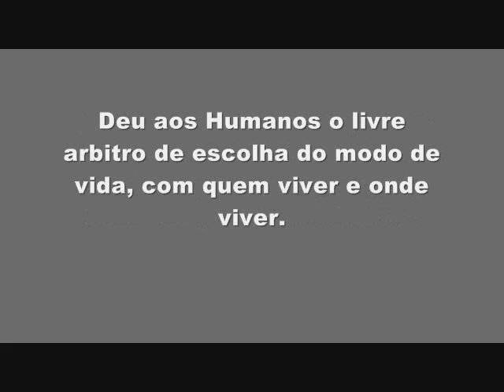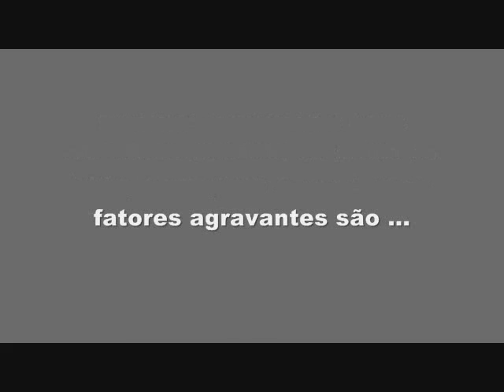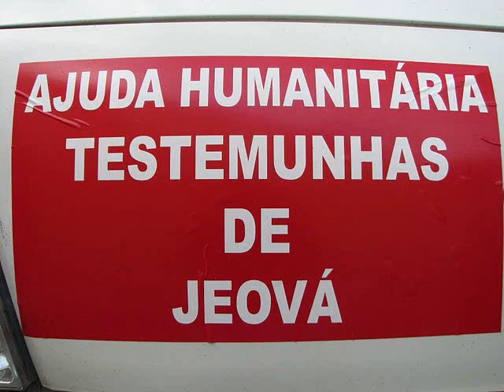Testemunhas de Jeova no Rio de Janeiro, Teresópolis e Nova Friburgo Janeiro 2011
Teresópolis e Nova Friburgo    um irmão da Comissão de Filial,  fez um breve relato de cerca de  meia hora da visita dele à Região para orientar Comissão de Ajuda Humanitária segundo novos parâmetros da Organização, depois da visita zonal, tendo enorme experiência na República  Domincana, parte da Comissão de  Ajuda Humanitária para Haiti.

Ajuda muito prática mesmo. A cada 20 minutos erguiam uma casa de folha de flandres num lote provisório, c/portas e trancas. Do contrário povão queria roubar tudo. Vimos breve vídeo disso. Foi muito tocante ver os esforços de ajudar aquele povo mui sofrido do Haiti.

Muito edificante o relato, e nos alegramos de pertencer à Organização de Jeová, que cuida tão bem de nós em todos os sentidos, mormente o espiritual de que dependemos para a Vida Eterna. Realmente Rom. 8:38, 39 se cumpre para conosco.

Irmãos se mostram genuínos no amor ao próximo (João 13:34, 35) e alguns estão sem dormir por quase 1 semana, incansáveis em correr para cá e lá e dar ajuda prática. Acolheram seus irmãos em suas casas, não pensando em seu próprio conforto. Próximo dum Salão, 100 vizinhos invadiram o Salão do Reino. Irmão que mora próximo teve de abrir as portas e serviu café e pão a todos, e mais tarde, ir. serviram refeições básicas a eles, tendo experiência de cozinhar nas antigas assembléias. Muitos disseram que no futuro jamais maltratarão as TJ, não as recebendo em suas casas, e que "Vocês são genuínos cristãos mesmo" Amam o próximo!!!"

Estão pensando em tudo. Carros sobem a serra com tanque cheio para deixar gasolina lá em cima (postos fechados, soterrados, muitos) só voltam com o suficiente para a descida. Alguns Salões do Reino em Nova Friburgo /Teresópolis foram destruidos ou estão em áreas consideradas de risco agora. Terão de ser reconstruídos pelo método de construção rápida, orientada pela Associação, em 30 dias cada, quando possível.  Não se tem tempo para chorar, mas quando irmãos param para conversar com visitantes da sede, ou Coordenadores da Ajuda Humanitária, então desabam no choro normal. A calamidade é enorme mesmo!

Os irmãos da região estão como que anestesiados (como após morte de ente querido).  Os parentes lá na região nem mandam notícias escritas pois todos estão empenhados na Ajuda Humanitaria. O Relato do irmão da comissão de Filial, foi bem esclarecedor e tocante. Sensibilizou-o muito. Aterrador panorama.  A Associação Torre de Vigia pede relatos constantes e urgentes. Quer ver onde e como ajudar na prática os irmãos mesmo!!!

A Família de Betel participará em contribuições, tv, roupas e itens. Mas roupas têm muito. Precisam ser resgatados da situação geral péssima. Vamos orar para que Jeová oriente as coisas, mas que humanos estão aprendendo lições de como será a Grande Tribulação, estão, não temos dúvidas!!

No relato do irmão da Comissão de Filial, mencionaram-se 5 mortos em Nova Friburgo,  e 5 desaparecidos Em Teresópolis, irmã que foi colocada sobre guarda-roupas pelo marido que a puxou, depois de empurrar filho de cima do guarda-roupas pelo telhado. Filho e ele sobreviveram, mas esposa sofreu turbilhão de água e lama e teve de largar a mão do marido. Guarda-roupa virou e tudo foi pela enxurrada abaixo, se perdendo.  Em Nova Friburgo parece que os 5 corpos ainda não foram resgatados. Policia não deixa pessoas se aproximar pois perigo ainda é enorme, causaria mais mortes agora. Panorama é de zona de guerra, cheia de carros de policia para impedir tumultos, assaltos, depredações, etc. Tratores, escavadeiras, tudo parece diferente do cenário antigo.

As imagens mostram o verdadeiro amor em ação.